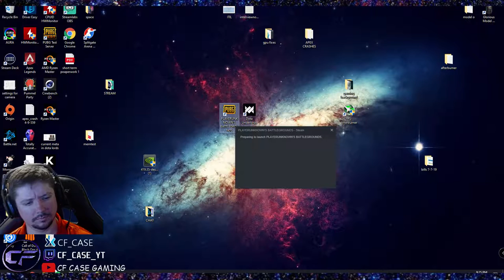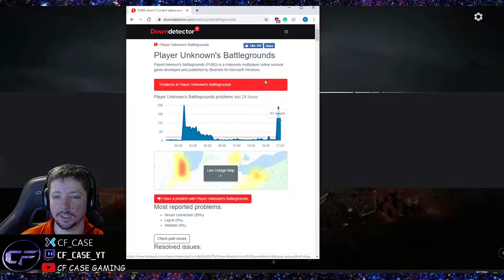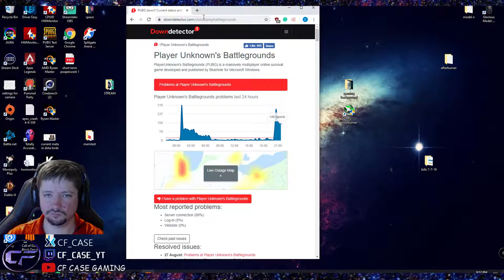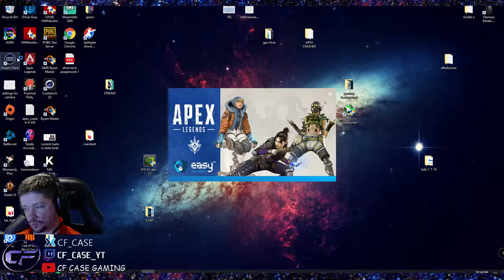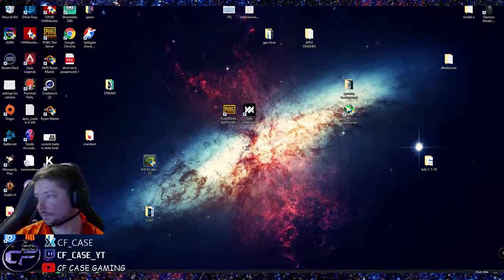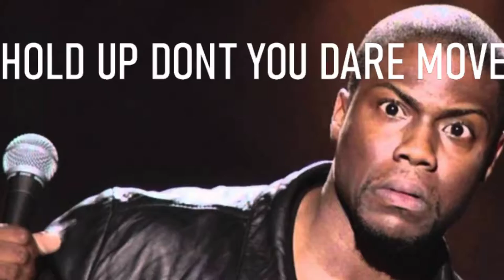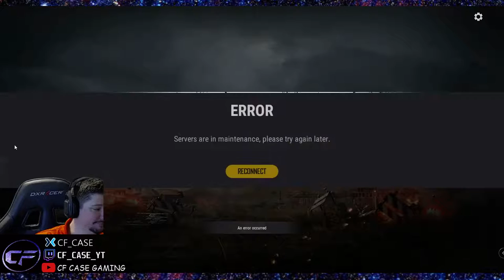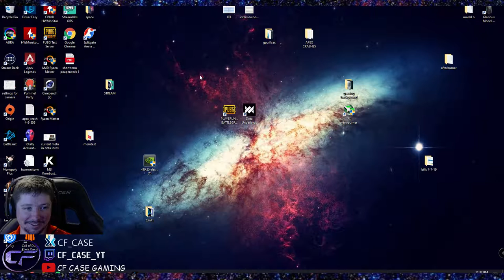Getting Good KHED!!!